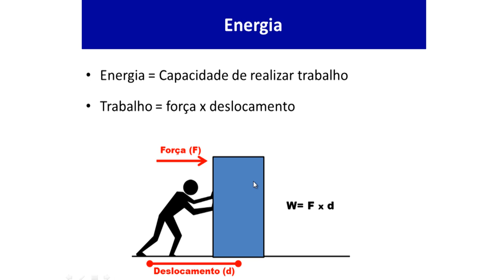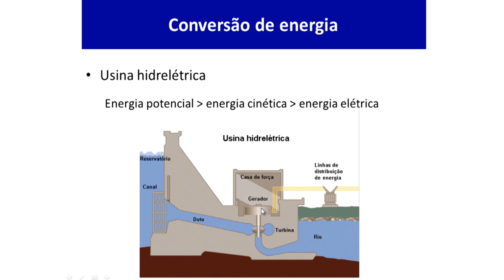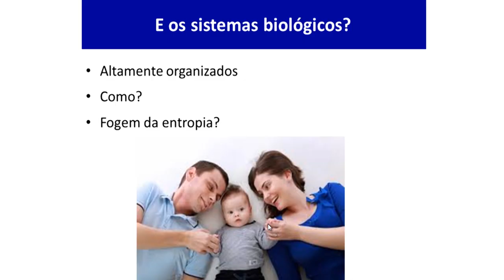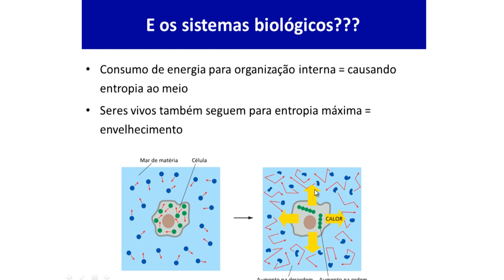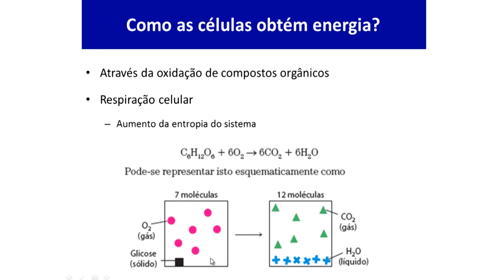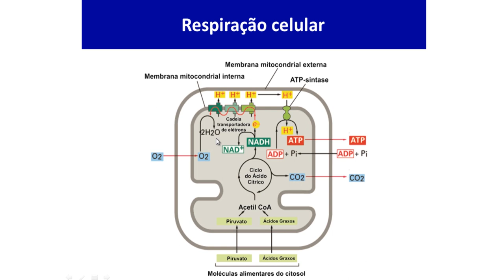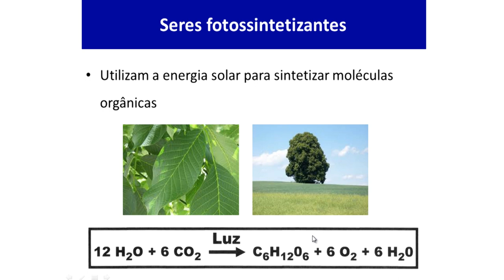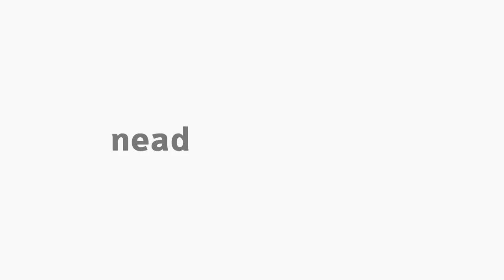[BIO] Características energéticas das células - Biofísica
Tema "Características energéticas das células" com o professor Marcelo Costa para a disciplina de Biofísica no curso de Ciências Biológicas.